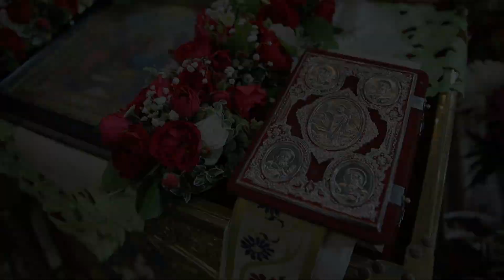Mariia & Ivan Slankoff Wedding Clip (Відеойзомка Кременець, фотограф)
Відеозйомка у післявесільний день (дозйомка) у Підгорецькому замку та монтаж весільного кліпу динамічного варіанту.
Зйомка та монтаж: Славік Панков.